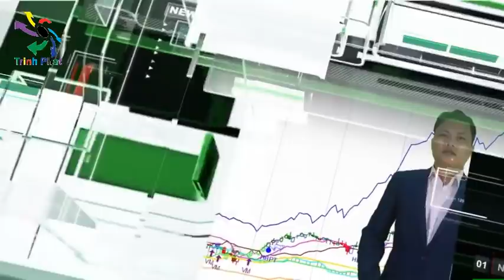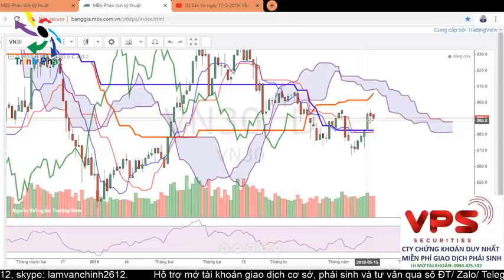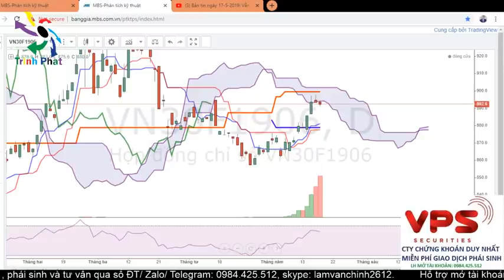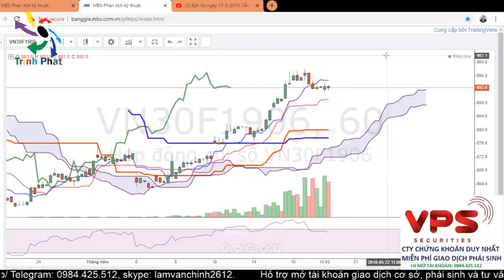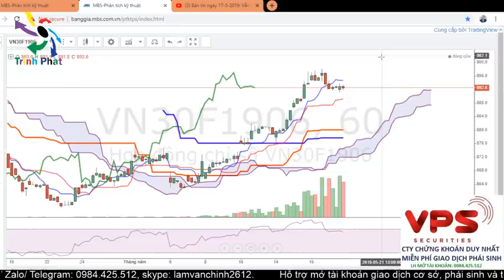PHÁI SINH TRƯỚC GIỜ GIAO DỊCH 20/5/2019